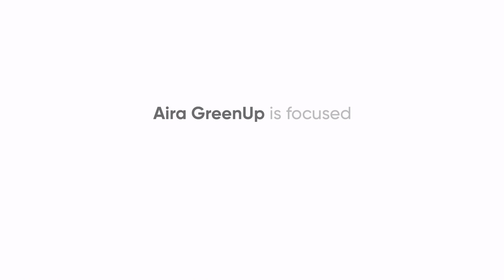Aira GreenUp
Good for you. Good for the Planet.
Aira GreenUp is focused on sustainability and performance:
• Made with plastic from separate waste collection.
• Fire retardancy - Class 1.
• Strength, durability, and safety tested.